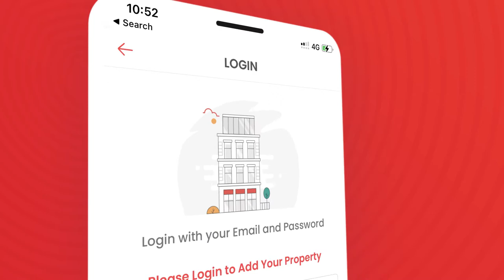Graana App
Trying to sell your property but tired of disingenuous buyers and unsuitable offers? Download the Graana.com App and find the perfect buyer